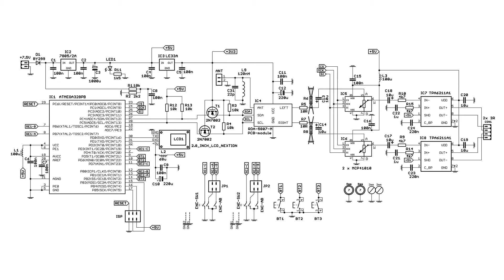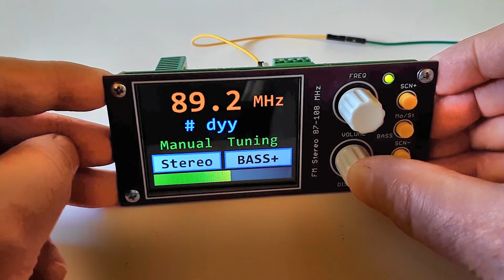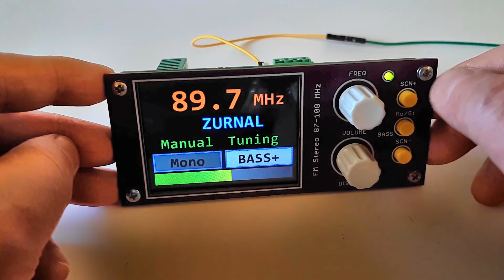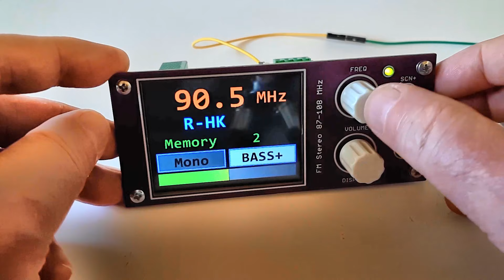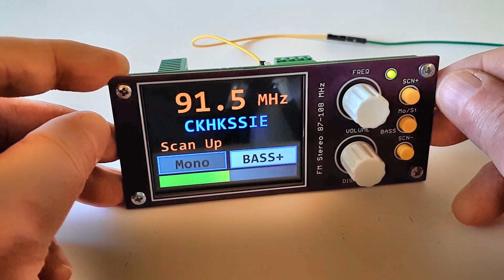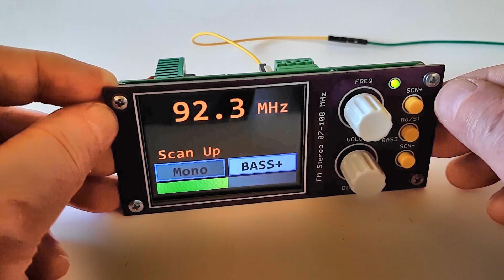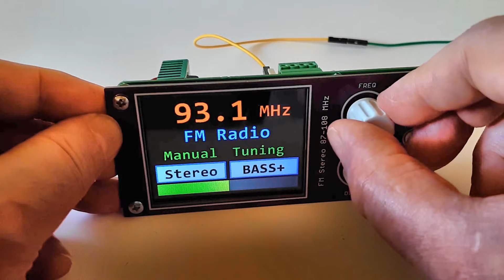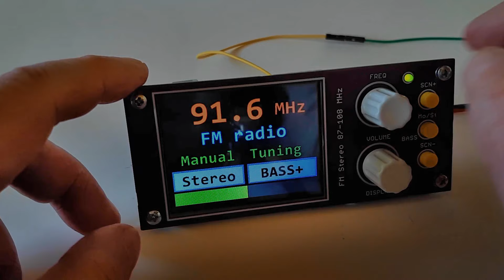FM Stereo radio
RDA5807M+Atmega328PB+Display Nextion